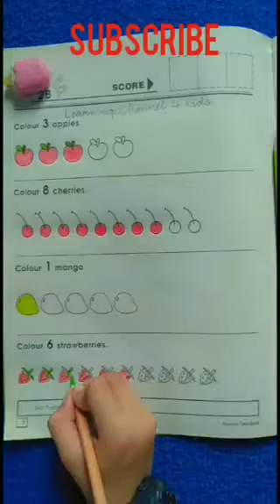Colouring in fruits